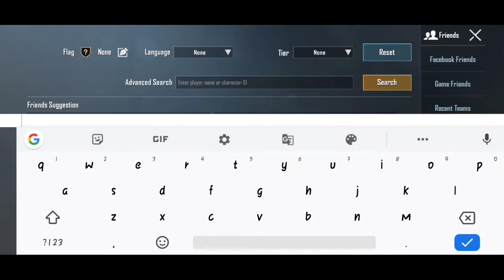MRX VS TH-TACAZ | THE GOD PLAYER OF SOLO VS SQUAD | KD, TIER OUTFIT ACHEIVMENTS POINTS | PUBG MOBILE